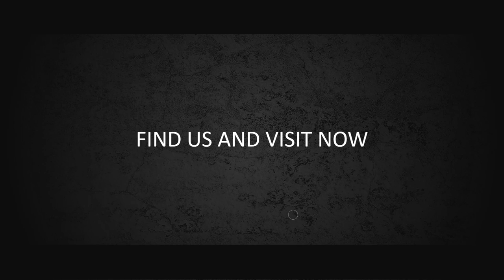Jasa Pembuatan Video Company Profile, Perusahaan Teknologi, Multimedia, Corporate, Perusahaan Textil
KUMPULAN CONTOH VIDEO KAMI
2. CONTOH VIDEO FASHION SHOW
5. CONTOH VIDEO PERSONAL BRANDING
7. CONTOH VIDEO COMPANY PROFILE
8. CONTOH VIDEO PROMOSI MASAKAN
9. CONTOH VIDEO IKLAN KENDARAAN
10. CONTOH VIDEO UCAPAN, UNDANGAN